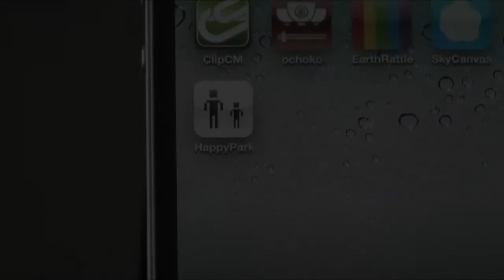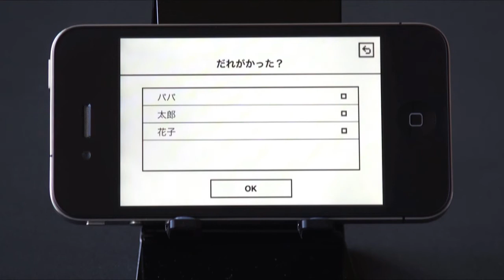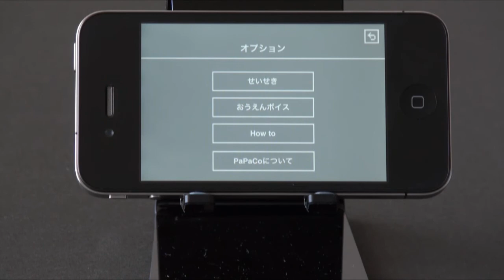ハッピーパーク【ＩＶ】 PaPaCo Design Project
「ハッピーパーク」の使い方を解説したインストラクションビデオ（IV）です。

日本には、線を引くだけで、ただの広場が遊び場に変わる、
そんな「遊び」がいくつも伝えられてきました。
「ケンケンパ」「ろくむし」「だるまさんがころんだ」などなど。

そんな遊びを、iPhoneを使って、いまの子どもたちに伝えたい。
iPhoneを使うことで、もっと面白くすることはできないか、と考えました。
外で遊ぶきっかけになる、そんなアプリです。

アプリの中には、いろいろな遊びが用意されています。
AR（拡張現実）を使って、地面にどんな線を引いて遊ぶのか、
イメージを膨らませることができます。
遊び方がわからなかったら、４コマアニメの解説を読みましょう。
ゲームをスタートすると、カウントダウンや応援ボイスなど、
遊びを盛り上げる機能もついています。

さらに、遊んだ結果は、すべて記録することが可能です。
いつどんな遊びをして、誰が勝ったかなど後で見返す楽しみがあります。
誰がいちばん勝っているのか、通算成績を見ることもできますよ。

このアプリは、汐留イノベーションスタジオの活動『PaPaCo Design Project』で
開発したパパと子どもが一緒に遊ぶ「おもちゃ」の第三弾です。
第一弾の自然の音で遊ぶアプリ「アースガラガラ」、
第二弾の空に動物園をつくるアプリ「スカイキャンバス」も、あわせてどうぞ。

詳しくはオフィシャルサイトをご覧ください。

PaPaCo Design Projectは、電通のクリエーティブユニット「汐留イノベーションスタジオ」の活動のひとつです。

[SIS Staff]
Director 武藤新二
Producer　住田康年
Planner　島本寛
Art Director　吉森太助 　関戸貴美子
Planner & Copy Writer　仁藤安久

Supervisor　伊藤健二（慶應義塾大学）

Happy Park
Let's draw lines on ground

There are many traditional games in Japan that can turn the normal ground into a playground by drawing simple lines on a ground such as "Kenkenpa" "Rokumushi" and "Darumasan ga koronda".

We wanted to pass on these traditional games to the next generation and we thought it would be more interesting to play these games using an iPhone, so that it can be a trigger for children to play more outside.

There are many games prepared in this application.
You can expand your images of lines on a ground by using an augmented reality technology.

If you do not understand how to play with this application, please read the comics of instructions. When you start the game, there are time management function and cheering voices function to make your games more exciting.

Also you can store the results of games in the memory so that you can always look back what kind of games you played before, who won the game, and who is currently winning the best.

This is the third "toy" introduced by PaPaCo Design project which is to make a "toy" that a father and a child can play together. PaPaCo Design project is produced by Shiodome Innovation Studio.

Please see our official website (papaco.jp) for more information.